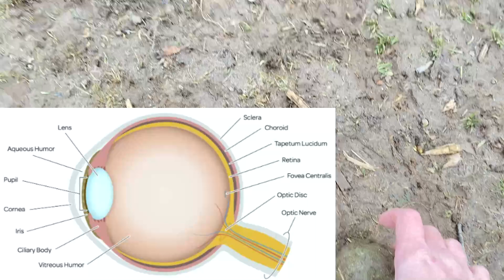Common Eye Conditions For Dogs + Eye Tests Your Vet Might Complete If An Eye Condition Arises!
In today's video we discuss common eye conditions a dog may have as well as the type of eye tests your vet may perform on your dog if any of these eye conditions shall arise.